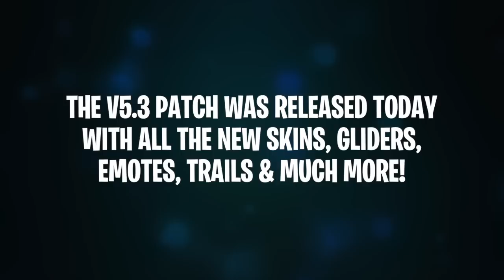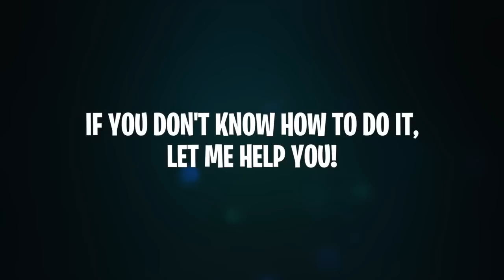ALL *NEW* LEAKED v5.3 FORTNITE SKINS, GLIDERS, BACKBLINGS & YOU CAN GET BOOGIEDOWN FOR FREE?!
If you enjoy the video please leave a like so i know you enjoyed it and i can grind out more content like this. Love you!

FORTNITE FUZZ

Thanks to everyone who submits their Epic & Funny moments clips to make these videos possible!

FORTNITE FUZZ

1)This video has no negative impact on the original works (It would actually be positive for them)
2)This video is also for teaching purposes.
3)It is positively transformative in nature.
4)I only used bits and pieces of videos to get the point across where necessary.